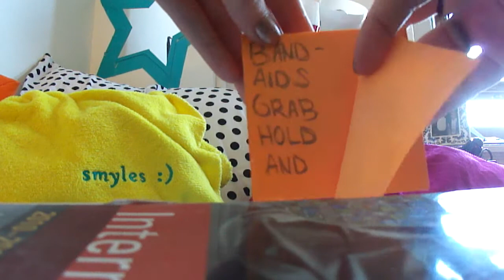Band-Aid Pong Flipbook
Piece Five: Curiousness, Project 54

Basically this is what happens when I have a three hour long lecture class, no mac and a limited amount of paper left in my binder.  In case it's hard to see, i set it up as a simple pong game where one of the blockers is a Band-Aid and the ball is a germ.  The Band-Aid sticks to the germ, traveling with it until the germ is dissolved by the healing power of the strip.  :)